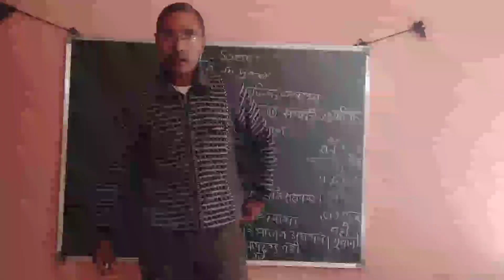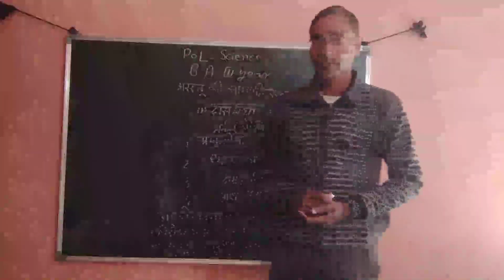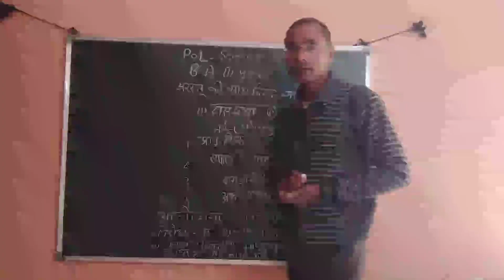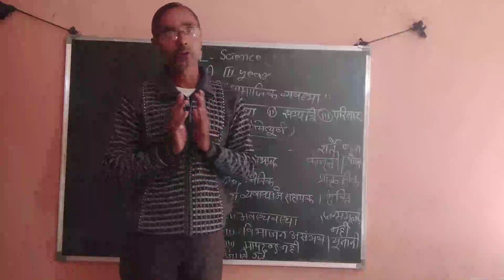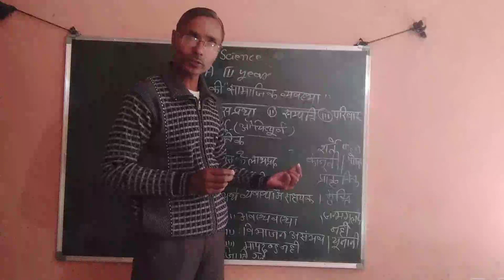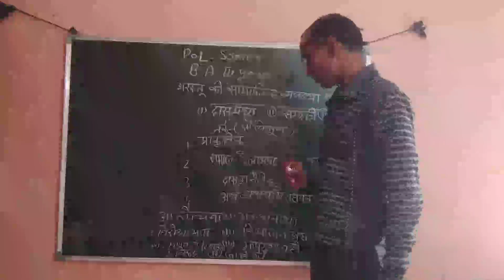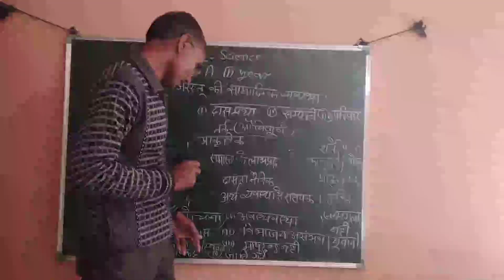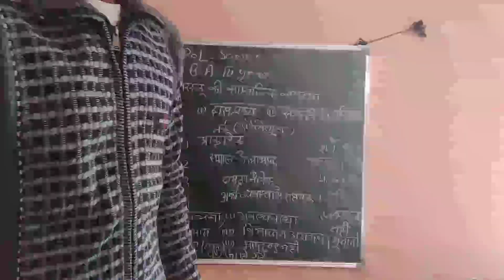Arastu ki dasta || B.A.3 year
Mohan Singh lectures
Mohan Singh Jatt
Political science by Mohan Sir
Mohan sir
Best teacher in kherli
Best teacher in kathumar